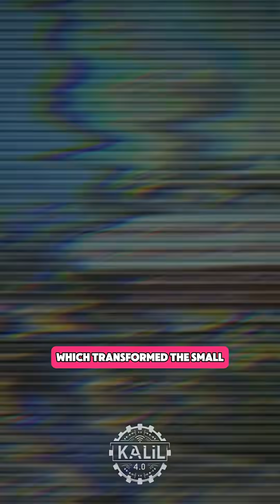China's AI Toys Flood the Market!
China is leading the charge in integrating multi modal AI models into mass market toys.

With the market expected to grow to more than $25 billion annually by 2030, the People's Republic is already positioned to dominate it, thanks to its innovation engine, Shenzhen, and shifting perceptions about the mainland.

The runaway success of Labubu, created by Beijing-based Pop Mart, has triggered massive investment into China's AI toy ecosystem, which was already supercharged thanks to the Chinese government's insistence on leading the world in embodied artificial intelligence.

As giants like OpenAI and Mattel race to turn classic toys like Barbie into smart companions, China's AI toys are already landing on TikTok shops, Amazon, Facebook Marketplace and mall kiosks.

It's happening so fast, they're growing ubiquitous before Westerners can even decide whether that's a good thing.